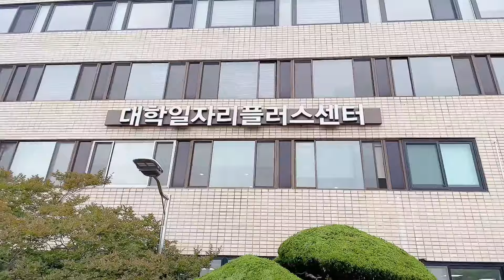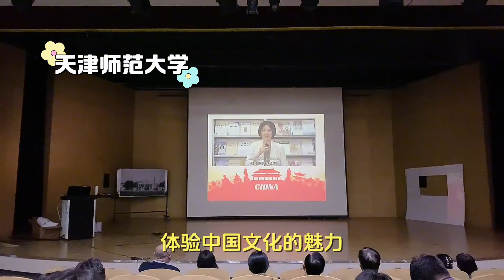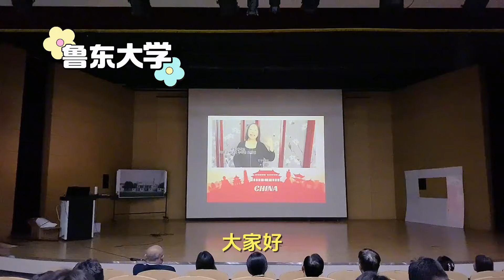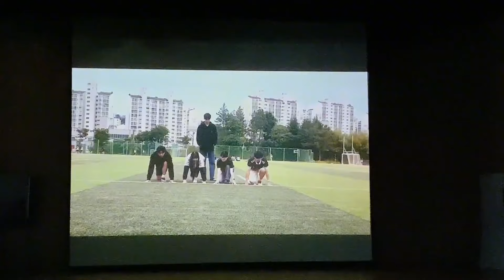山东姑娘穿旗袍参加韩国大学活动，韩国婆婆也跟着去！看看啥活动